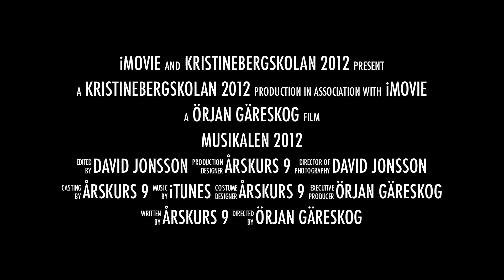Kristinebergskolans musikal 2012 - trailer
Hastigt ihopsnickrad av en amatör i iMovie. Enjoy, or sumthin'.